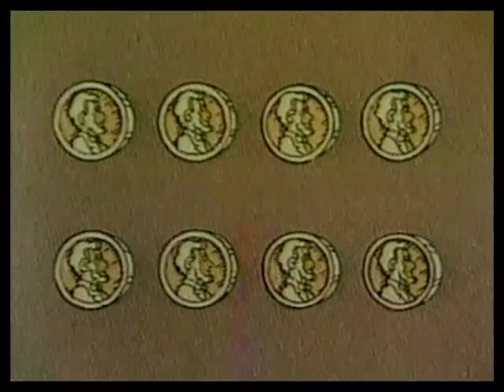Sesame Street - Penny Candy Man (No Hiccups Audio)